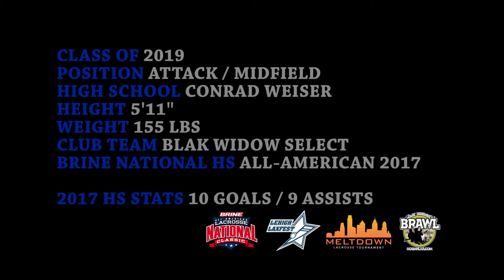Connor McCoy - 2017 Highlights